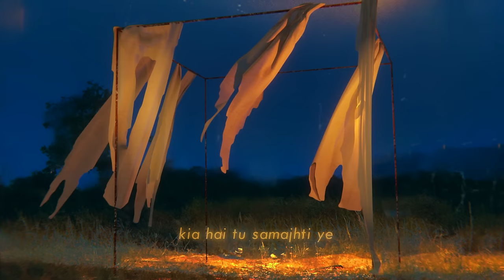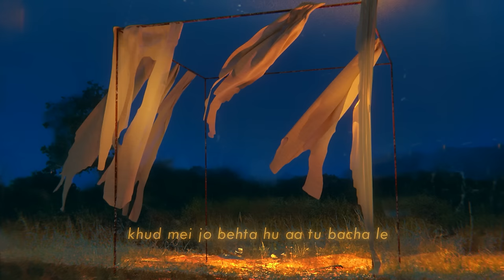Abdul Hannan - Diya | Prod. by Shahmeer Raza (Official Lyric Video)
Title track from the EP 'Diya'

Written and performed by Abdul Hannan
Produced Shahmeer Raza Khan
Co-produced by Abdul Hannan
Mixed, mastered by Shahmeer Raza Khan and Abdul Hannan

Connect